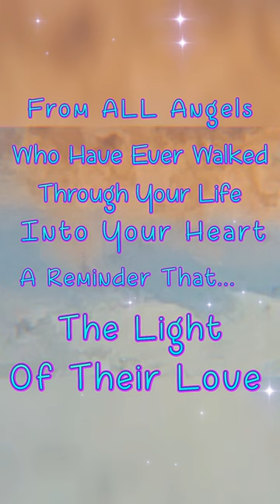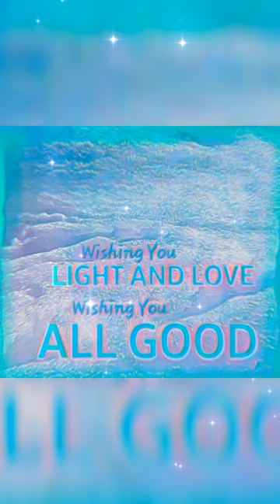MessageFromTheAngels|2 Legged & 4 Legged|TrustLoveNow💖 Ethereal&Moving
✨️💖 T-SHIRTS AND HOODIES AVAILABLE 💖✨️
Feel the Love w/ Angel Energy Glyph Art ⤵️

This Video Is A Visual-Visceral Meditation... ⤵️
From ALL Angels
Two Legged & Four Legged
Who Have Ever
Walked Through Your Life Into Your Heart
A Reminder That ...
The Light of Their Love
Shines In Your Heart Always
It is Calling You to ...
Trust Love Now.

✨️💖 MEDITATION 💖✨️
🙌 Message From The Angels: Trust Love Now🤲
FEEL the Love...
Let it in and breathe it out.
Feel the FLOW of Love washing over you
Filling you up SO completely.
ALLOW the Radiance to flow through you
Reaching EVERY part of your being.
And then out from you
In all directions of time and space.
Feel this Most Benevolent Universe
of ALL GOOD
Fully supporting you and nurturing you
Wishing you Light and Love,
Wishing you ALL GOOD.
KNOW that you are SO LOVED
And Trust Love Now.
I hope that this video and these words
move you to take a deep dive
INSIDE that glow of ALL GOOD
radiating right from the
center of your heart! ✌️❤️

🙏 Kat

✨️💖 Original ANGEL ENERGY GLYPH ART 💖✨️
T-SHIRTS & HOODIES ... Feel the Love ⤵️

🎨🙌 THE ART 🙌🎨
✨️ "Angel's Embrace"
✨️ "Healing Resonance"
✨️ "Ripples"
Original Art In Video by Kat Dowling
Each piece is from my collection of healing
glyph art, Kat's Glyphs...
created to radiate
healing vibrations...
and part of my Water, Sound, and Light Collection.

A GLYPH IS LIKE THE EARLY PICTOGRAPHS🦷👣
OR A MODERN DAY EMOJI.😴🥰
It is a visual and visceral representation of a
state of being or a frequency that can reach out
and bypass
our mental constructs as it directly intermingles
with our energy field.
I think of my videos as glyphs.
Like my art, my videos are specifically created to
resonate healing energies.
I design them to create a visceral connection,
both an inner and an outer movement that
raises
and expands our vibration to allow a positive
shift in energy - like a good meditation.
I hope you will feel these healing vibrations,
and COME BACK OFTEN! :D
Thank you so much for your support!
Kat Dowling

📶  Trust 🤲 love now.

⬇️  Enjoy ☺️ More Good Stuff  ⤵️

All the art in this video is original art
from my Water, Sound, and Light Collection.

Canvas, Acrylic, Metal, Wood, and Framed Prints, Art Prints, Tapestries, Phone Cases, Puzzles, Pillows, Totebags, Stickers and More!